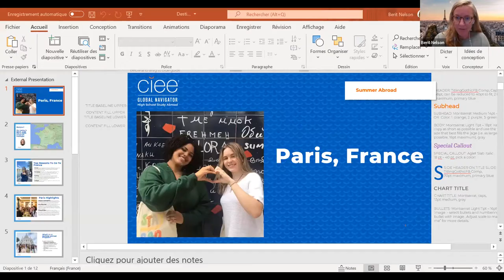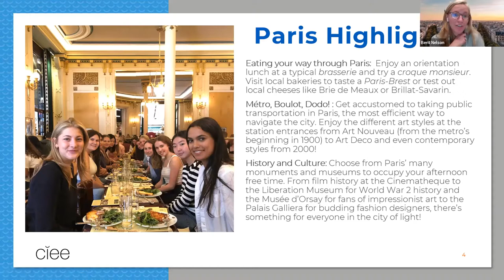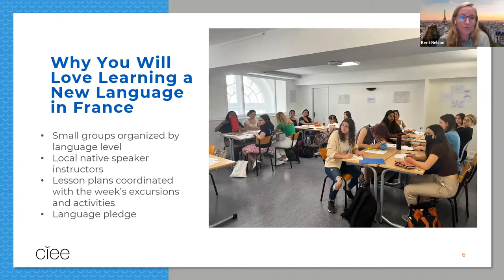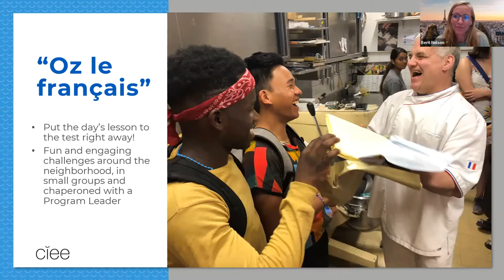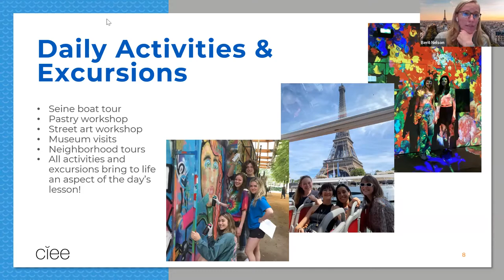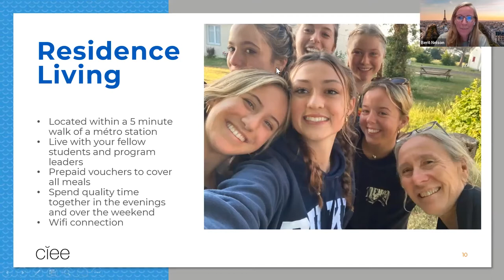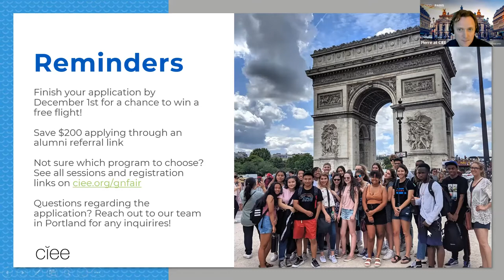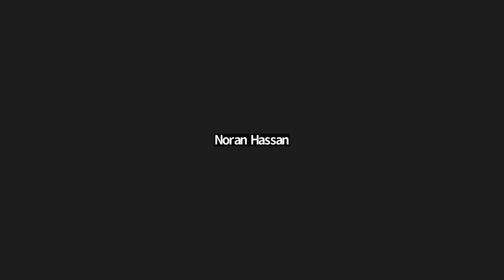Paris, France Virtual Fair Presentation - 2022